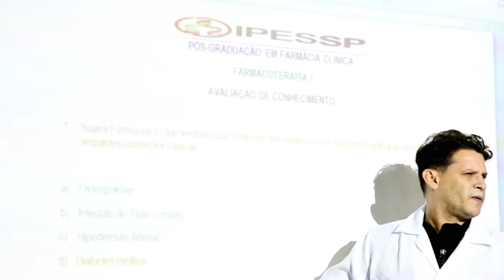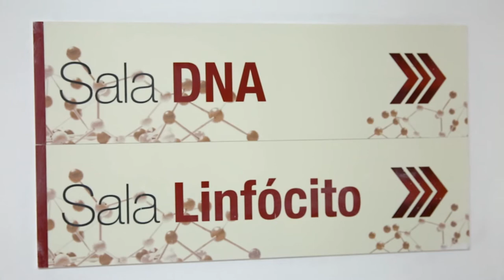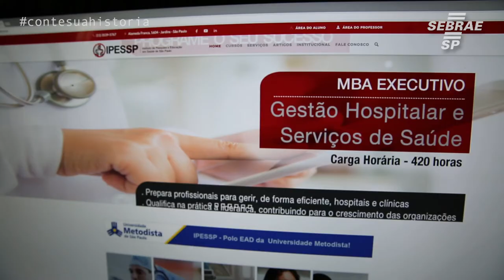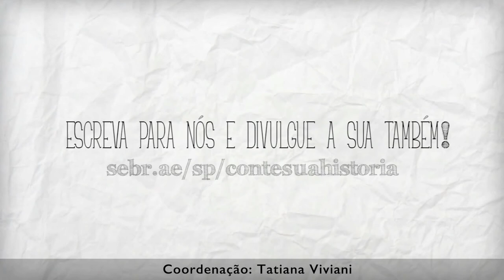Necessidade de atualização de profissionais da saúde inspira empreendimento na área da Educação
Após perceber, dentro da rotina como biologista, que muitos pacientes chegavam com diagnósticos tardios de doenças do sangue, a empreendedora Nilva Oliveira resolveu criar um Instituto de especialização e atualização de profissionais da área da saúde, o IPESSP (Instituto de Pesquisa e Educação em Saúde de São Paulo).

Sem recursos próprios, ela aproveitou uma oportunidade e, com a ajuda do Sebrae, realizou um sonho.

Conte sua história para a gente também!